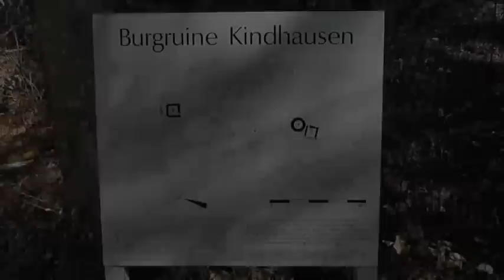Vater-Sohn Tag auf der Burgruine Kindhausen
Mit Geköch und Aussicht.